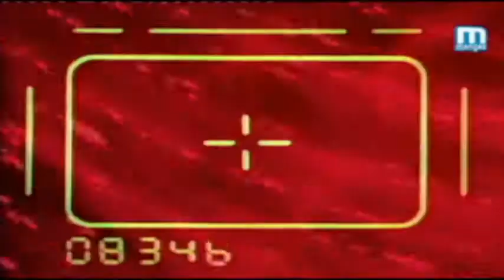Sonic Le Hérisson et Sally - Série 2 (saison 2) - Episode 09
22e épisode de la 2e série de Sonic le Hérisson sorti en 1993.

La 2e série de Sonic le Hérisson est beaucoup plus sombre que la première qui, elle, était un peu dans le bon gros n'importe quoi.

Cette série mettra en scène un nouveau contexte avec un peu plus de sérieux et de nouveaux personnages comme Sally Acorn par exemple et les combattants de la liberté.

Il est à noter aussi qu'une série comics sortira par la suite, permettant de suivre la trame de Sonic et Sally dans leur lutte pour la liberté contre le Docteur Robotnik.